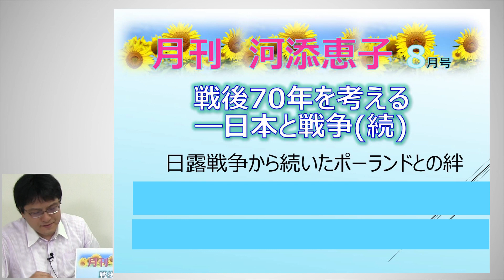【8月11日配信】月刊河添恵子8月号 戦後70年を考えるー日本と戦争(続) 第2回「〝勝者”がコントロールする 歴史、国家、領土」倉山満【チャンネルくらら】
祖父母世代と孫世代、まったく違う教育になってしまった台湾！ポーランドは歴史から消される密約まであった！
強くならなければ日本という国はいつかなくなるかもしれない！
“勝者”がコントロールする歴史、国家、領土！
チャンネルくららスポンサーご支援の方法はコチラ！
今月の単発スポンサー特典は「財務省ダービーフリップ集」です。山村明義先生とかしわもちさんと倉山満でお送りしている財務省ダービーも皆様のご支援のおかげもあり、ついに第3弾となりました。

今回の特典では、財務省ダービー第3弾の収録時に使用したフリップを、未公開分も含めて提供させていただきます。

今月の定額スポンサー特典は「財務省ダービー第3弾～これは表では出せない、禁断の人事の話～（動画）」です。

1口1000円税別です。